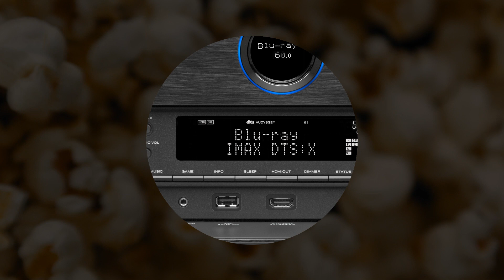THE MARANTZ AV8805A 13.2 CHANNEL 8K UHD PRE-AMPLIFIER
The most musical sound is now available in stunning Ultra-HD content with the Marantz AV8805A 8K UHD Pre-Amplifier with full 3D Audio and HEOS® Built-in for multi-room streaming. Masterfully engineered, this next-generation pre-amplifier redefines the audiophile home listening and home theater experience with 13.2 channel processing and support for the latest in surround sound audio formats. You’ll enjoy exquisite video performance thanks to the latest HDMI technologies, including 8K/60Hz pass-through, support for the latest HDR formats—HDR10, HDR10+, Dolby Vision, Hybrid Log-Gamma (HLG), and Dynamic HDR—and the most advanced gaming technologies.

For Marantz AV8805 owners, visit marantz.com and learn how easily we’ve made your 8K upgrade.